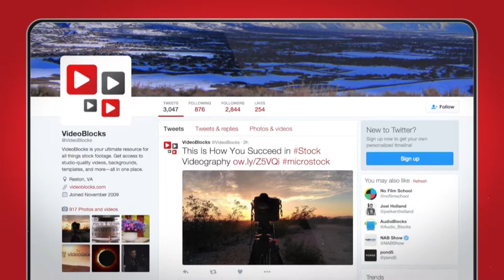Curafied Gives Content Creators Control